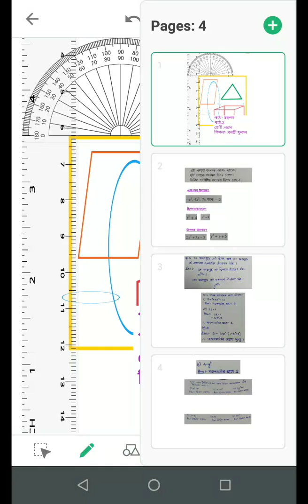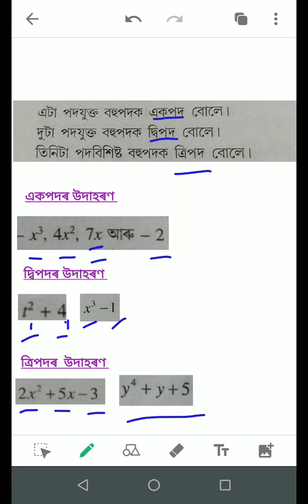Class 9 mathematics Chapter 2 excercise 2.1 (2nd part)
Assamese medium#easy to understand